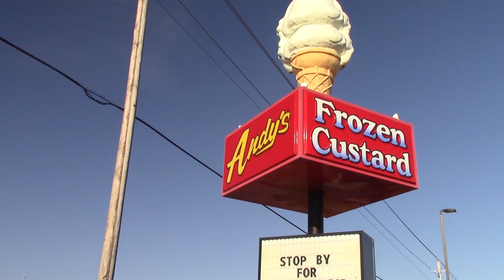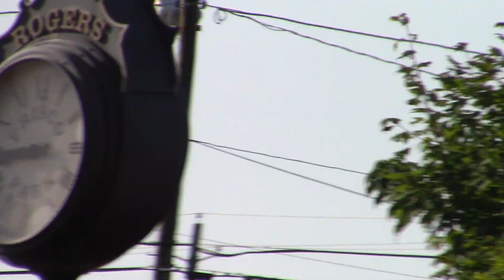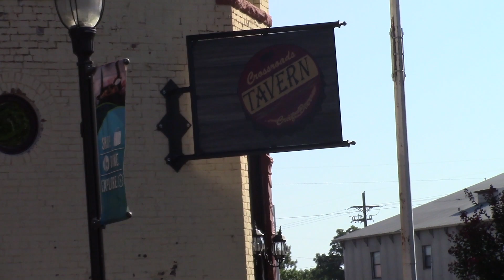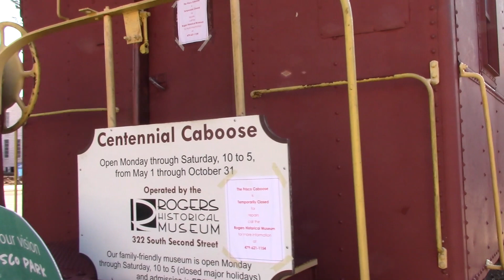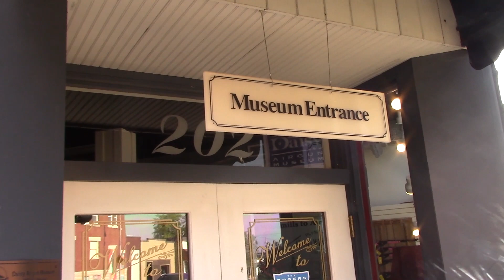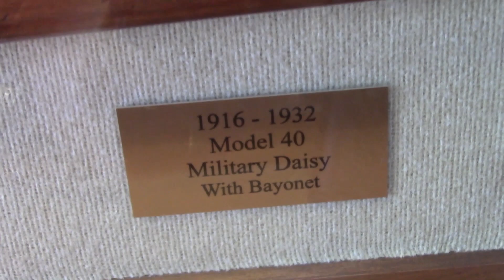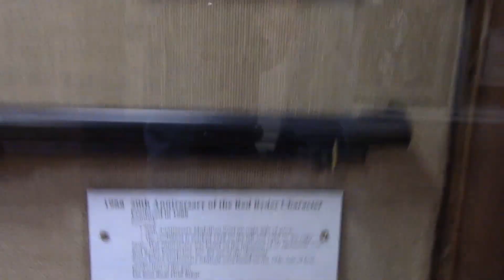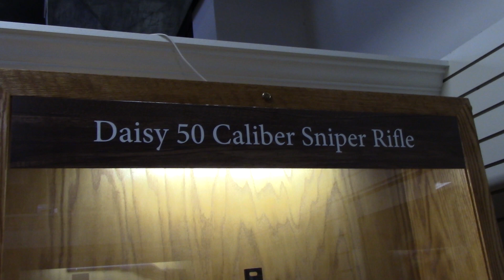Daisy B.B. Guns, did they have a military application?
A look at an American legend from its inception in the 1870's to present day. Daisy B.B. gun company in Rogers Arkansas is an All American Company selling an All American product. This product could not be done in any other country without starting it here. The Red Ryder B.B. Gun is an American Icon. From the inception through world war one and two to present day. It even had Military connections designing and manufacturing of weapons systems simulators to Kass Huff the president of Daisy designing the P-38 Lightning Aircraft to The very first single shot 50 caliber Navy Seal Sniper Rifle.